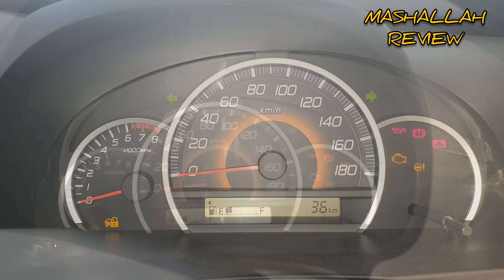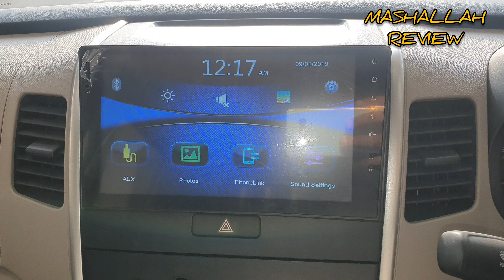Suzuki Wagon r VXL MT | Review | Price, Specs & Features